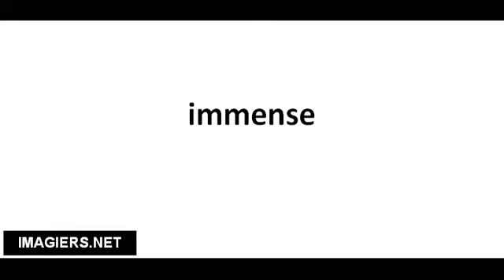Pronounce French with Vincent # immense